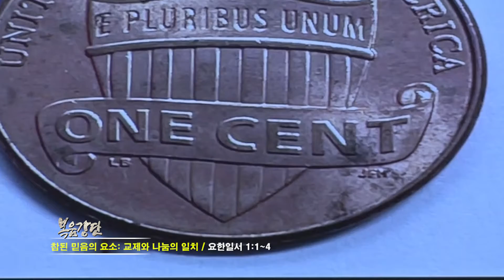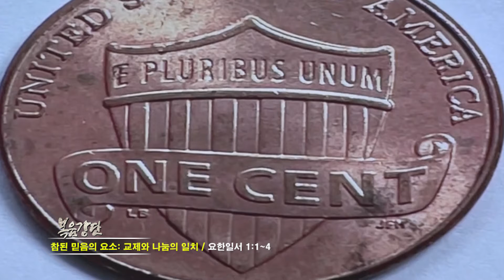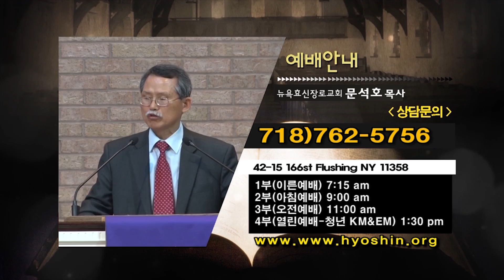문석호 목사 '교제와 나눔의 일치'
참된 믿음의 요소: 교제와 나눔의 일치 / 요한일서 1: 1-4
문석호 목사 / 뉴욕효신장로교회